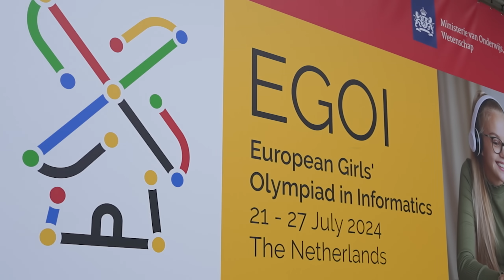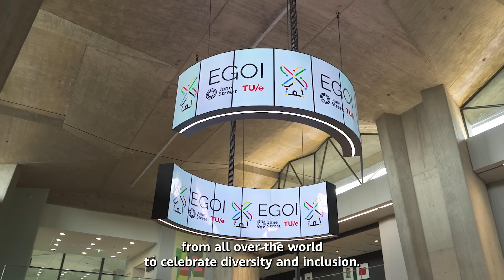EGOI 2024: Celebrating Young Women in Tech for Science & Peace Week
Let's celebrate InternationalWeekofScienceandPeace by honoring women excelling in STEM. At this year’s European Girls’ Olympiad in Informatics, we’re proud to see hundreds of talented girls shine!